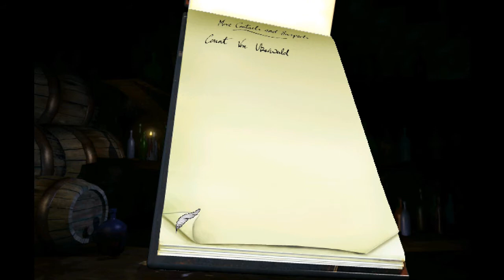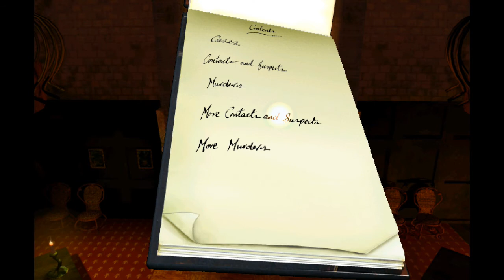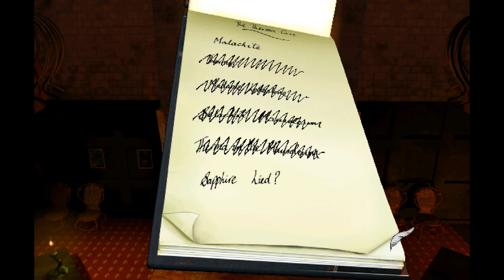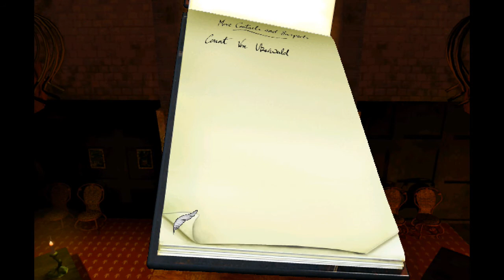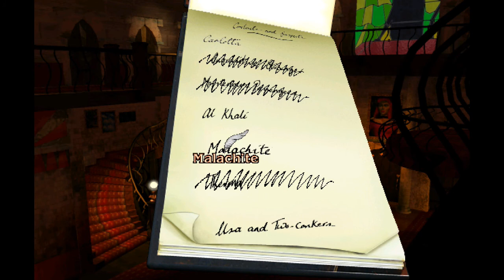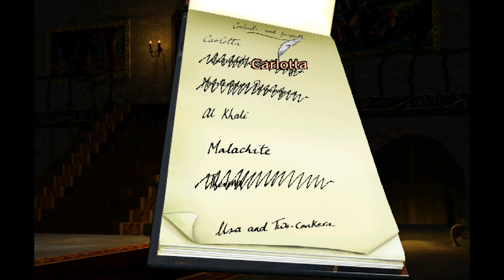Mundy | Discworld Noir #05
With the matchbook clue to hand, Lewton is able to finally track down Mundy. Unfortunately the meeting is rather brief.